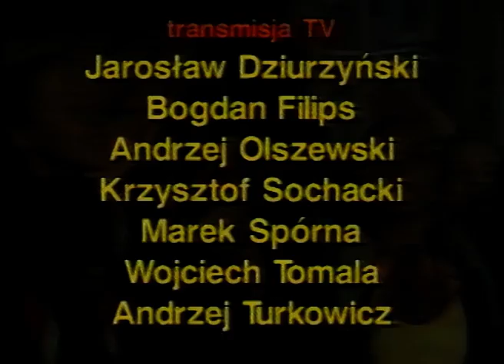XXIII FESTIWAL PIOSENKI i TAŃCA "KONIN 2002" - "Najlepsi z najlepszych"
XXIII Międzynarodowy Dziecięcy Festiwal Piosenki i Tańca KONIN 2002 rozhulał się na dobre. Odbył się pod patronatem Ministra Kultury, Międzynarodowej Federacji Organizacji Festiwali FIDOF z siedzibą w Californii, Prezes Telewizji Robert Kwiatkowski funduje Nagrodę Główną, rejestracje telewizyjne są przez dwa dni i nikt nie protestuje, że koncert kończy się koło północy, Majka JEŻOWSKA obchodzi swoje urodziny w Koninie a widownia nie pozwala zakończyć Koncertu Galowego z jej udziałem. Wszystko za przyzwoleniem Prezydenta Konina i Dyrektora KDK Adama AUGUSTIAŃSKIEGO. Ponownie na antenie TVP mamy bardzo dużo emisji - 5x po 50 minut, a szefowa Dwójki NINA TERENTIEW zabrania wycinania kogokolwiek z programu. Po prostu akceptowała ten wysoki poziom młodych talentów. TVP POLONIA retransmituje KONIN jeszcze raz. Program prowadzą: AGATA MŁYNARSKA i debiutujący w Koninie MACIEK DOWBOR. Reżyseria WOJTKA TRZCIŃSKIEGO była super zawodowa. Jako szef artystyczny festiwalu miałem znakomitych redaktorów TVP do współpracy: DOROTĘ RZEPECKĄ z 5-10-15 i PIOTRKA SZUKALSKIEGO z "Dwójki". W Gali "NAJLEPSI Z NAJLEPSZYCH" wystąpili: BRAWKO z Błonia, Magdalena MOCZYŃSKA z Konina, RYTMIX 2 z Konina, Kacper ANDRZEJEWSKI ze Zduńskiej Woli, FUKS II z Konina, Marcin RADKE z Konina, ADENA z Opola, PECH I z Opola, Joanna SYCH z Konina, Adrianna WENCLEWSKA z Łodzi, FLEKS ze Szczecina, Marta MOSZCZYŃSKA z Kowalewa Pomorskiego, Federica CASTELLANI z Włoch, Tuan Linh Leonard DO z Wietnamu, KAMION DANCE z Warszawy, SPOKO 2 z Zielonej Góry, Ana VARGEK z Chorwacji (to ona dostała Nagrodę Prezesa TVP), Marina ŁUCZENKO ze Stalowej Woli i Zuzanna MADEJSKA z Krakowa. Te dwie ostatnie wokalistki Marina i Zuzanna - do dnia dzisiejszego robią karierę w branży rozrywkowej.